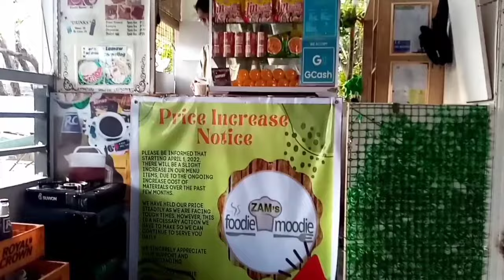HOW TO COOK TUSLOB BUWA | FILIPINO FOOD STREET CEBU PHILIPPINES | Orizjona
Tuslob buwa is a food street that originated in the barangays of Pasil and Suba in Cebu City in the 1980's.It consists of a mixture of pig brain, soy sauce, and some oil. The ingredients are subjected to blast cooking on a pan, a process that produces bubbles